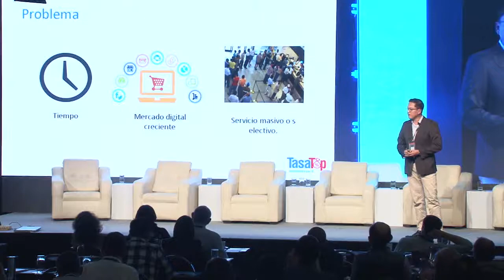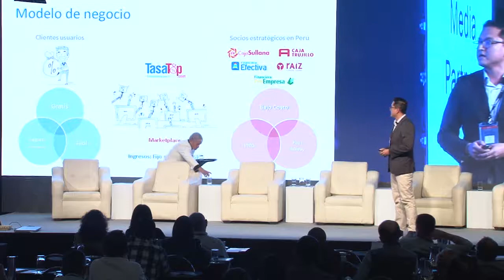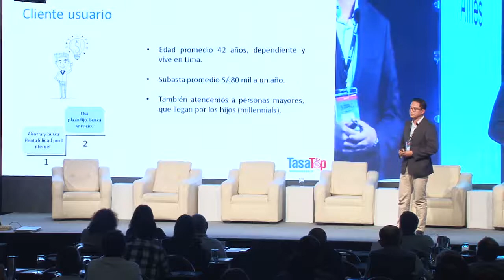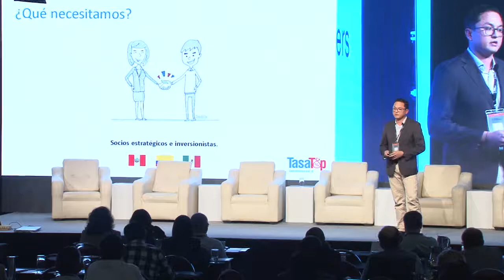Fintech Conference Latam - Tasa Top Pitch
Dante Leon Altamirano , Co-Fundador & CTO,  de TasaTop.com haciendo Pitch en el FCLatam 2017.